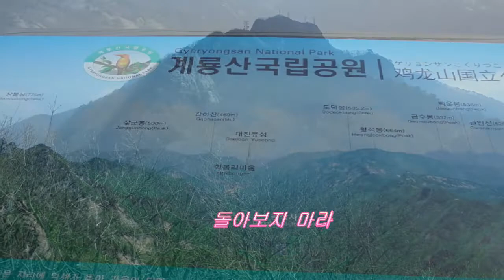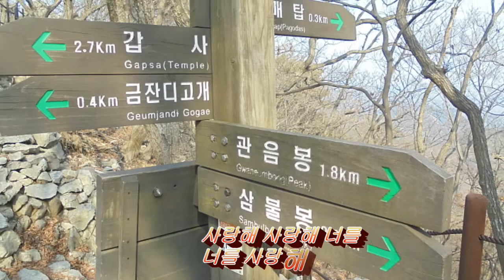만남 - 노사연 노래(배경 : 계룡산 국립공원)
노래 '만남'을 계룡산 국립공원을 배경으로 동영상을 만들었습니다.